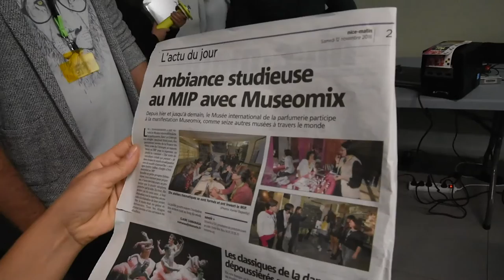Museomix Grasse 2016 - Samedi (version courte)